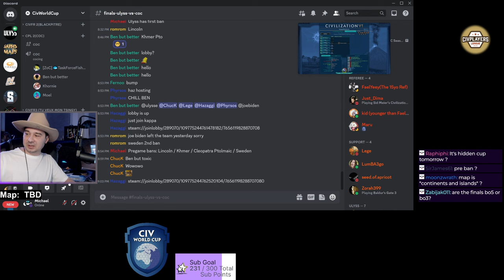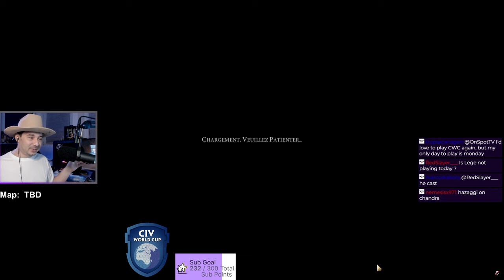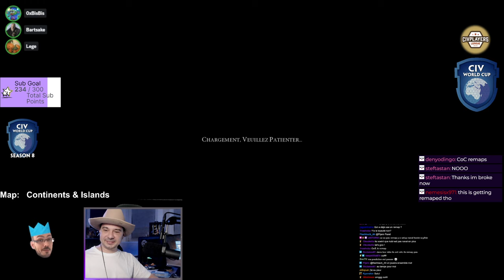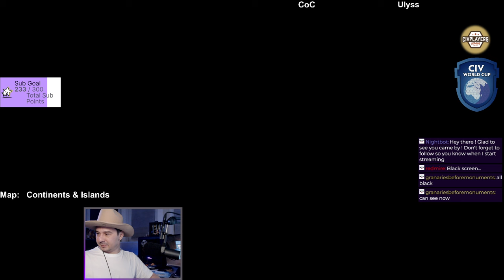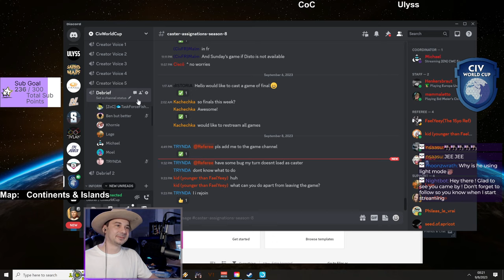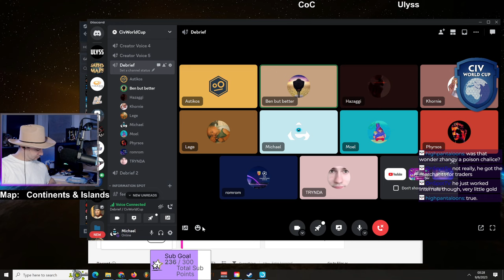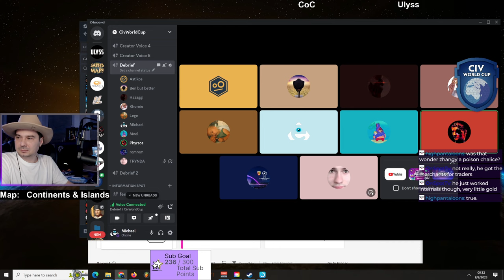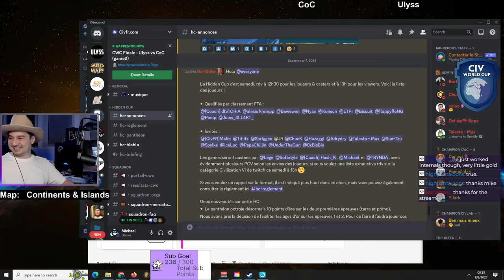Civ6 Multiplayer | CWC Season 8 FINALS | Ulyss vs Change of Circumstance | Game 2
Ulyss:

Phyrsos - Kublai China
Hazaggi - Chandragupta India
Astikos - Rome
Romrom - England Victoria Age of Steam

Change of Circumstance:

Ben - Greece Gorgo
TaskForceFish - Scythia
M1oel - England Age of Empire Victoria
Khornie - Sejong Korea